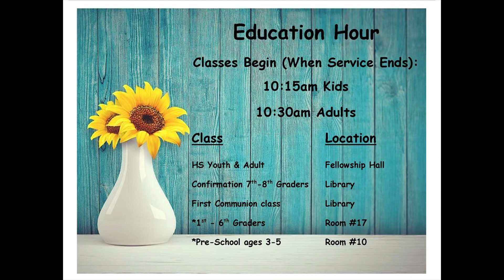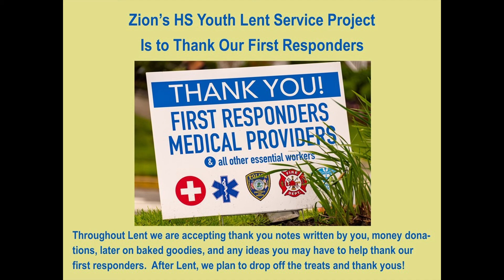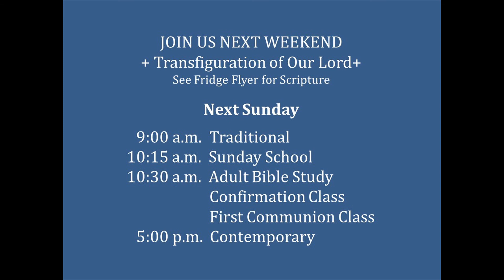March 3, 2021 Midweek Lent Service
6PM Midweek Lent Service